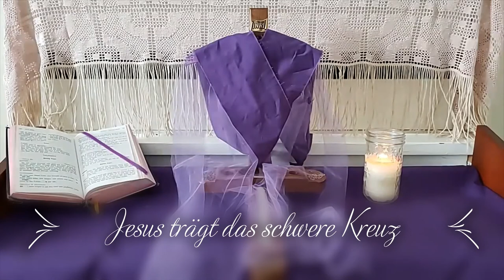Der Rosenkranz - Die Schmerzhaften Geheimnisse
Damit wir vielleicht zusammen beten können.